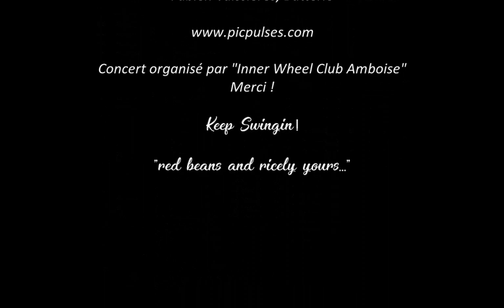Part II/IV | Pic'Pulses Jazzband Live à Amboise | Je Suis Là (You can depend on me)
Pic'Pulses Jazzband
Live au Théâtre Beaumarchais d'Amboise

["You Can Depend on Me"]

Musiciens :
Thibaut Cablé | soprano, chant
Pascal Roumy | trombone
François Lenoble | banjo
Daniel Monforte | contrebasse
Fabien Vaissières | batterie

Concert organisé par "Inner Wheel Club Amboise".

Keep Swingin' !...

"red beans and ricely yours..."